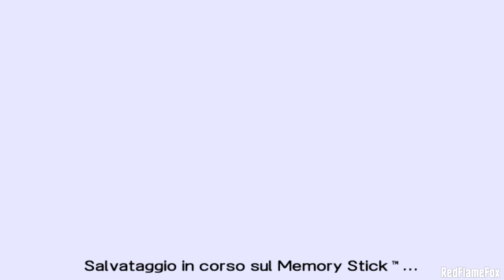Assassin's Creed: Bloodlines (ITA) - Parte 4: Il tradimento di Armand [1440p - PPSSPP]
Altair sventa i piani di Bouchart e si scontra con il suo ex alleato

Gameplay in Italiano non commentato di Assassin's Creed: Bloodlines per PSP.